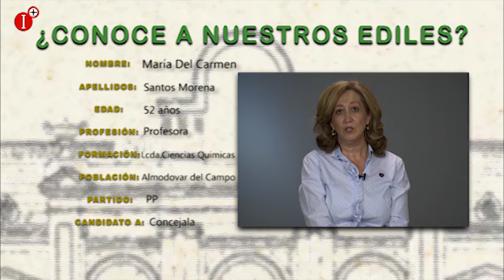CONOCE A NUESTROS EDILES -MARÍA DEL CARMEN CANDIDATA CONCEJALÍA PP ALMODÓVAR